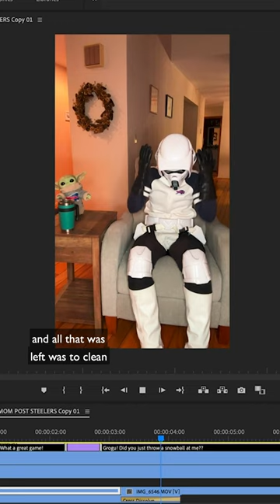Behind the scenes: Grogu throws snowballs to celebrate the Bills win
Jeremy's aim was perfect!